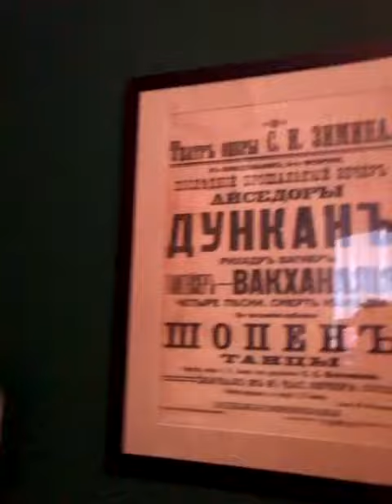1913-афиша театра Зимина.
Видео из музея театра при Геликон опере в Москве.